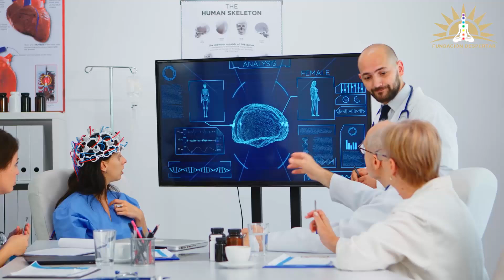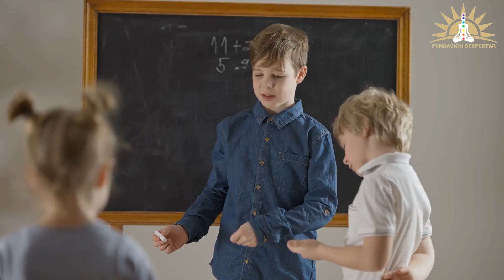El Secreto de los Niños Psíquicos 👦🧒🧠✨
𝗘𝗹 𝗦𝗲𝗰𝗿𝗲𝘁𝗼 𝗱𝗲 𝗹𝗼𝘀 𝗡𝗶𝗻̃𝗼𝘀 𝗣𝘀𝗶́𝗾𝘂𝗶𝗰𝗼𝘀 👦🧒🧠✨ Cada vez son más los casos de niños superdotados con poderes psíquicos super desarrollados y la razón de sus dones aún son un misterio para la ciencia. En este episodio recopilamos información sobre niños prodigio y las hipótesis a las que han llegado los científicos investigadores. 👀👇